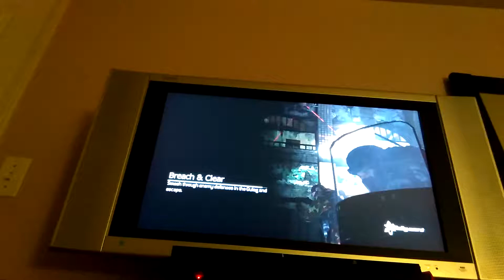Call Of Duty Modern Warfare 2: Spec Ops - Breach & Clear